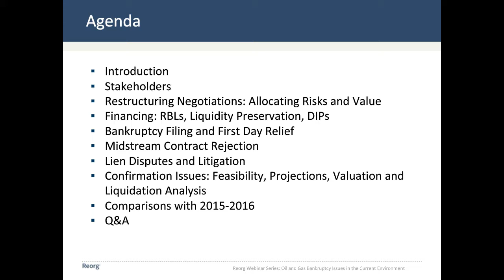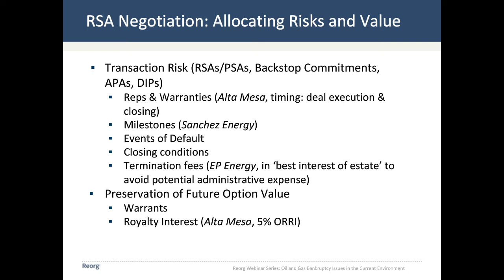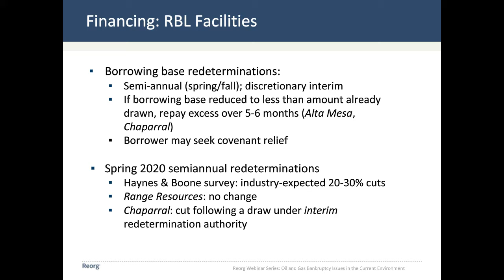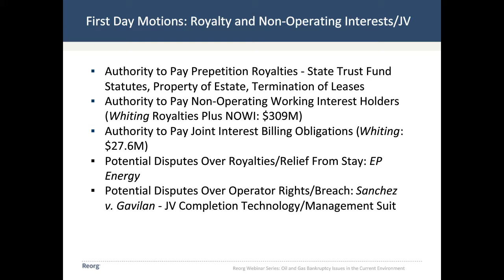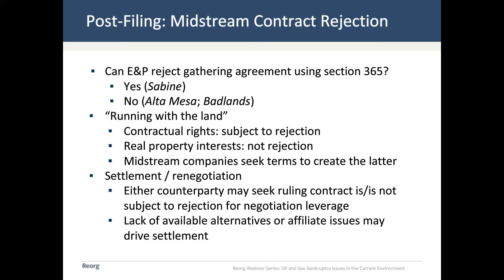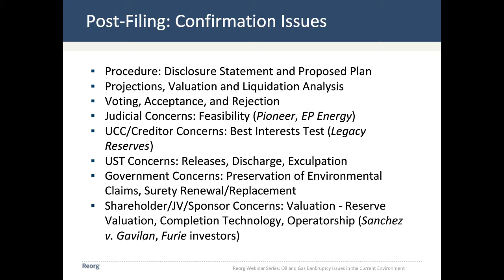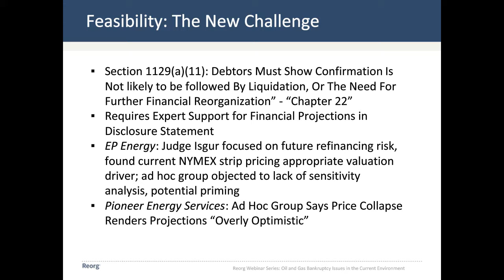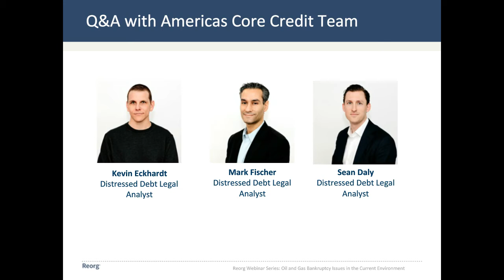Reorg Webinar Series: Oil and Gas Bankruptcy Issues in the Current Environment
Reorg's legal analysts discuss the current issues facing energy companies headed for chapter 11. Building on recent case law and precedent from the current cycle and from 2014 and 2015 restructurings, we discuss these issues and many more.